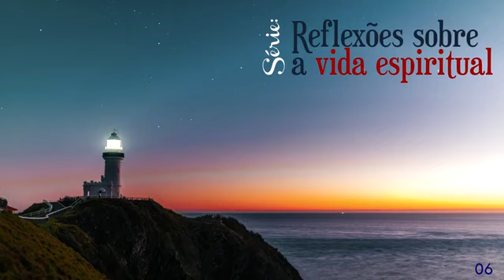Detestar o pecado | Padre Faus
Reflexão cristã